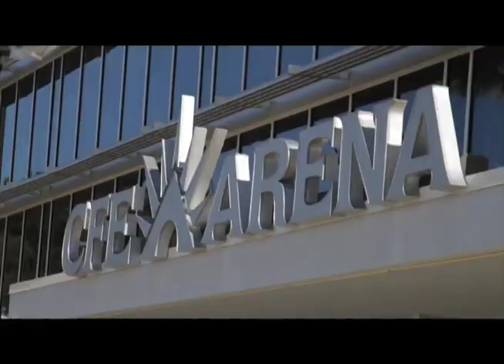Knight Thon Goal Reveal 2015-2016